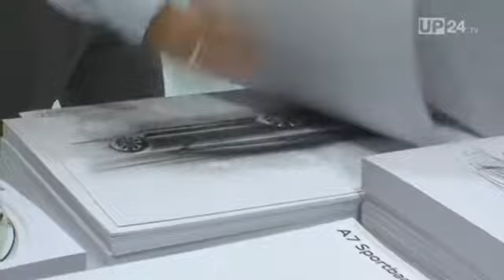UP24.TV Paris Motor Show 2010: Audi ist Quattro (DE)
Mit dem Audi Quattro Concept zeigen die Ingolstädter, dass man mit konsequentem Downsizing und Leichtbau auch mit einem 5-Zylinder-Benzinmotot und umweltfreundlich unterwegs sein kann.
Weltpremiere feiert der neue Spyder e-tron, elektrisch und natürlich mit Allradantrieb.